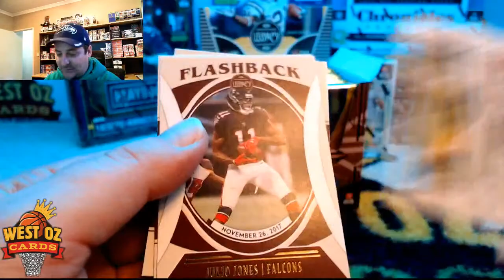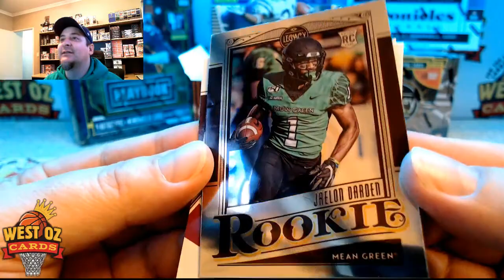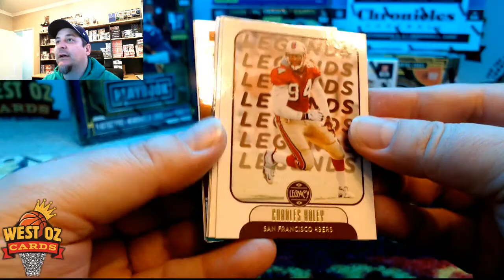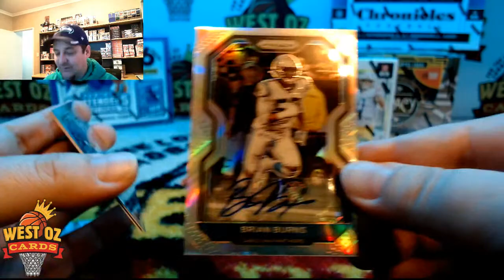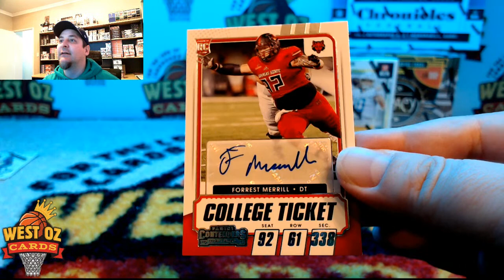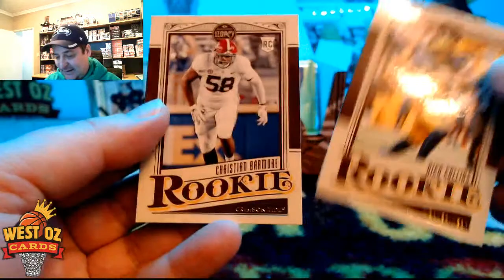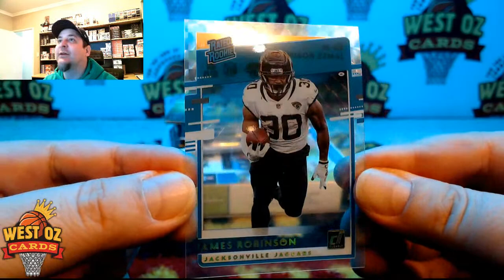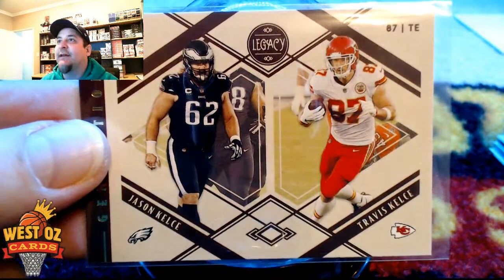NFL Mixer #91 - 10/06/2021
The Best Down Under

*No rights to music heard in this recording.